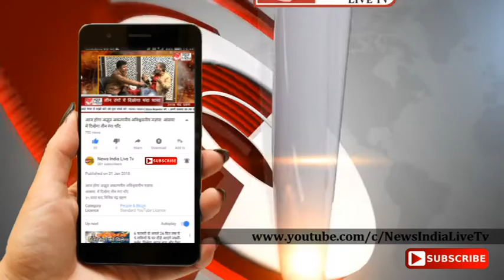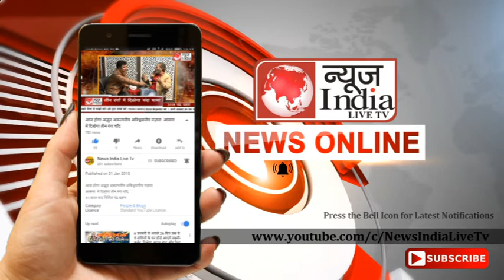News India Live Tv: पिता और परिवारजनों ने मिलकर अपनी ही बेटी की हत्या